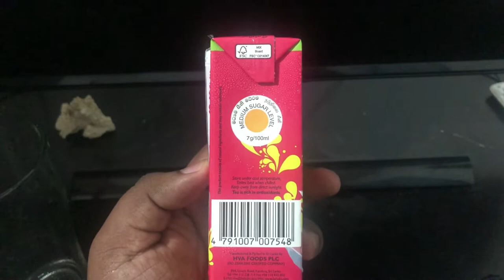Heladiv Strawberry Ice Tea Review